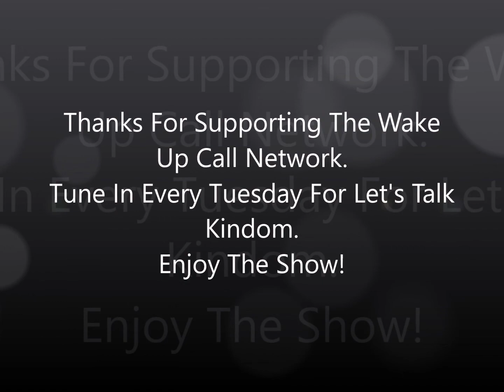Topic: Marriage Restoration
Let's Talk Kingdom With Catrina Reese & Special Guest Jerome & Kimbley Nesbit.